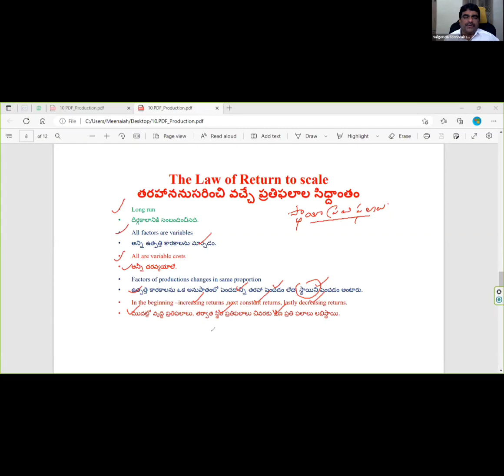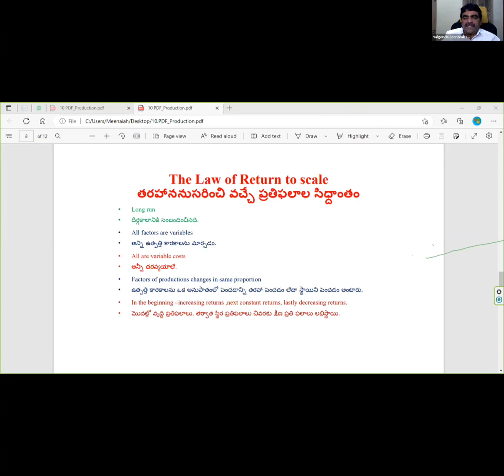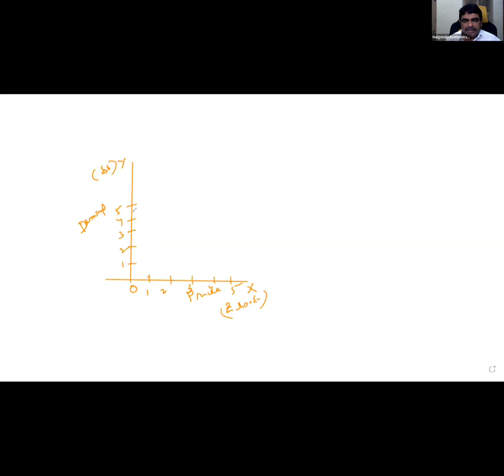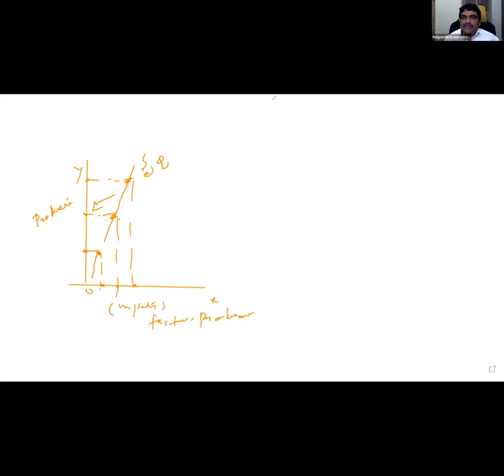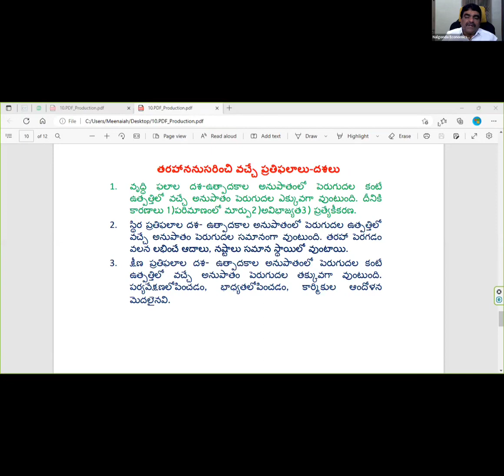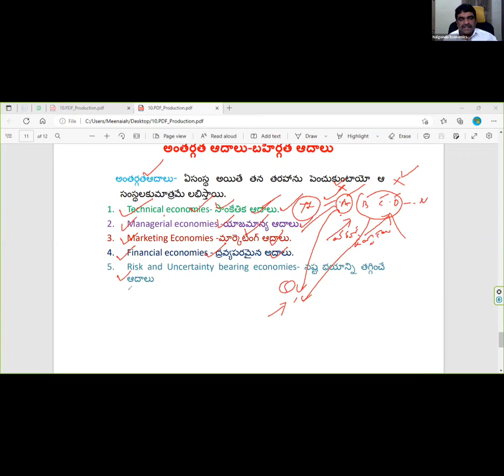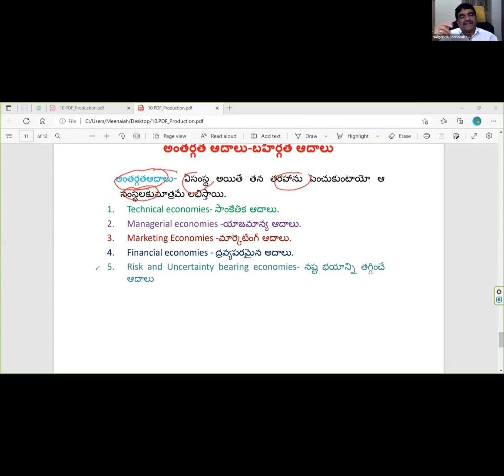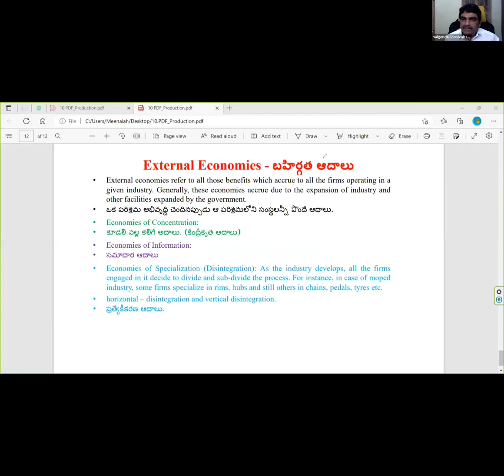Online coaching for Economics JLs. The Law of Returns to scale - Economies of Scale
Long run production function
The Law of  Returns to scale
Increasing Returns
Constant Returns
Decreasing Returns
Dimensional change
Indivisibility
Specialisation
Economies of Scale
Internal Economies
External Economies
Dr. Akkenapally Meenaiah